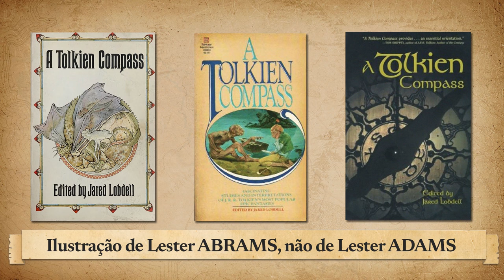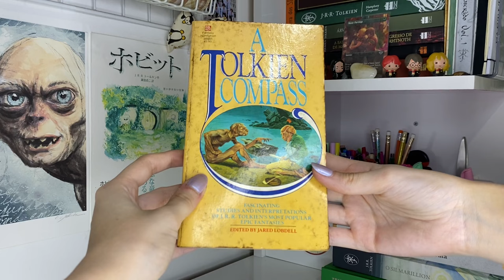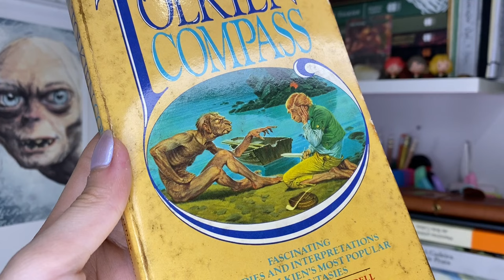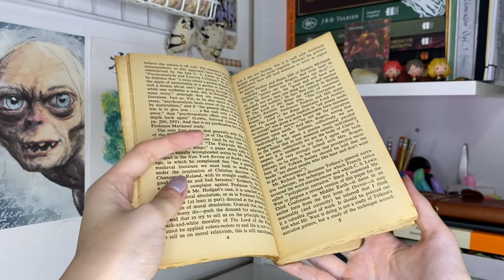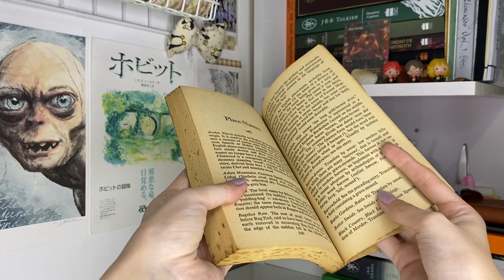Resenha “A Tolkien Compass” (1980) | TT 859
Confira a segunda impressão (1980) de uma das joias mais importantes do universo tolkieniano. O livro A Tolkien Compass, ou Uma Bússola de Tolkien, contém, além de dez ensaios sobre o criador da Terra-média e sua criação, o "Guia para os nomes em O Senhor dos Anéis" elaborado pelo próprio J.R.R. Tolkien.

Amazon Prime: amzn.to/2LLDY1Z
Padrim: goo.gl/7n4cjd

APRESENTAÇÃO

CONFIRA TAMBÉM

MÍDIAS SOCIAIS

TRILHA SONORA

CAPÍTULOS

00:00 Introdução
00:20 Apresentação
00:40 O editor e as edições
01:14 Diferente capas
02:16 A editora
02:45 Por dentro do livro
03:42 O Guide ou Nomenclature
05:20 O livro mais de perto
08:11 Despedida
08:25 Créditos